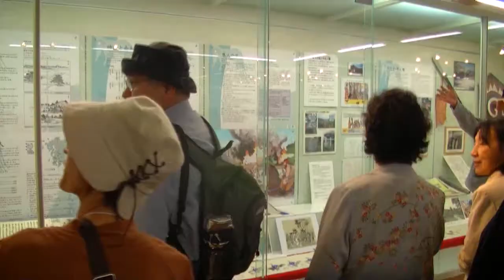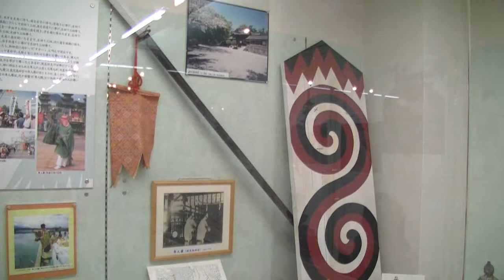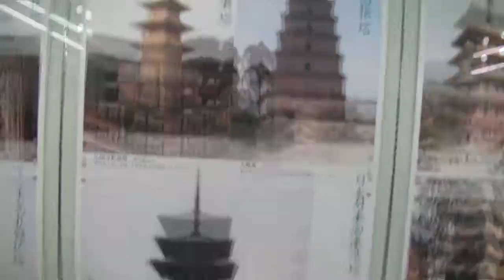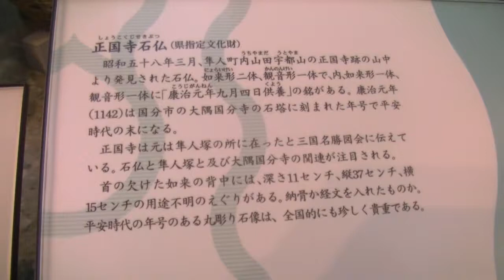歴史ロマン・大隅国建国１３００年と隼人の反乱霧島観光ツアー20131020（2）隼人塚史跡館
歴史ロマン・大隅国建国１３００年と隼人の反乱霧島観光ツアー20131020（2）